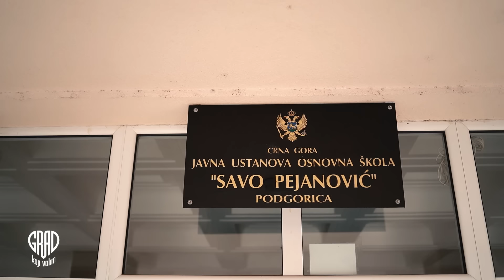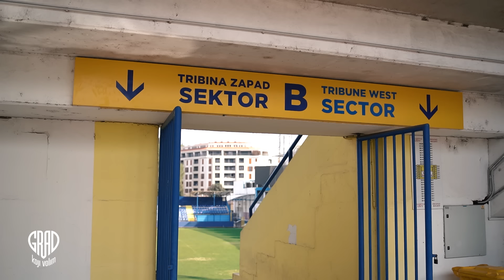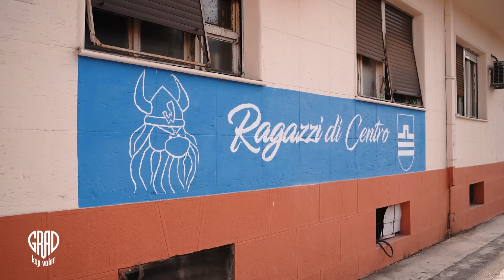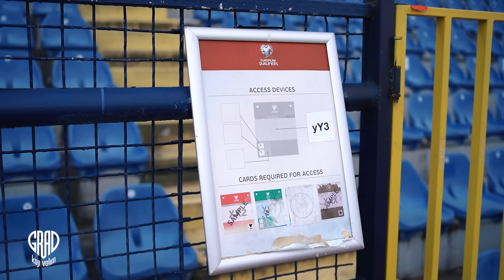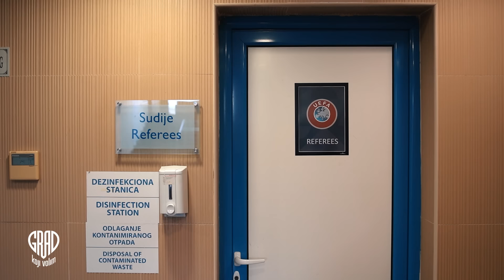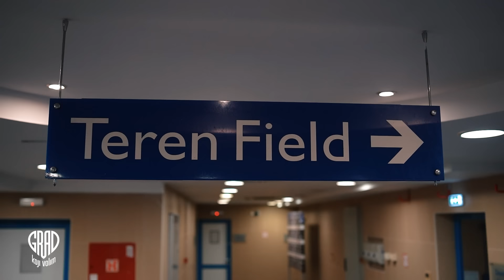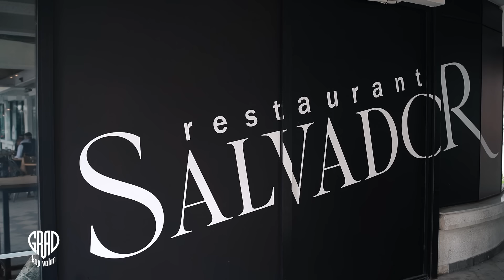GRAD KOJI VOLIM S02E09 BRANISLAV MILAČIĆ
Branislav Brano Milačić rođen je 29. juna 1949. Godine na Cetinju. Osnovnu i srednju školu završio je u Titogradu. U Novom Sadu završio je Mašinski fakultet i stekao diplomu diplomiranog mašinskog inžinjera. U Novom Sadu završio je i Višu trenersku školu i postao viši fudbalski trener. Fudbalom se počeo aktivno baviti od 14. godine, kad je postao član pionirske ekipe FK Budućnost. Po završetku studija trenersku karijeru započeo je u Titogradu, trenirajući mlađe selekcije FK Kom. Nakon toga bio je trener FK Titeks, FK Ribnica, FK Zabjelo, FK Drezga, FK Zeta, OFK Titograd, FK Mornar, FK Lovćen, FK Mogren, FK Rudar i FK Budućnost.
Kao trener FK Budućnost uveo je klub iz drug u prvu ligu, a zatim i u evropska takmičenja, a osvojio je i kup Crne Gore. FK Mogren je pod njegovim vođstvom osvojio titulu šampiona Crne Gore. S omladinskom ekipom FK Budućnost postao je prvak Srbije i Crne Gore. Sem navedenog, kao trener vodio je mlađe reprezentativne selekcije Crne Gore u SFRJ. U bivšoj Jugoslaviji bio je tehnički direktor FK Budućnost i FK Rudar, a bio je i predsjednik Srednje regije Crne Gore.

Bio i direktora FK Kom. Objavio je knjigu „Fudbalski trening“, čiji je izdavač Fudbalski savez Jugoslavije, kao i knjigu „Treće poluvrijeme“ izdavača „Nova Pobjeda”.

U najvećem crnogorskom klubu bio je sportski direktor, trener mlađih kategorija, trener prvog tima u dva navrata i savjetnik predsjednika. Jedini je kojem su navijači skandirali oslovljavajući ga sa "Ser“.

Sve počelo 80-tih, klub za obuku

Bio je afirmisan sportski radnik, u to vrijeme trener republičkih ligaša, kao i predsjednik Fudbalskog saveza Srednje regije Crne Gore. Valjda je to što je radio nekome “palo u oči”. Imao je posao u MUP kad su ga pozvali ljudi iz Budućnosti. Tadašnji predsjednik kluba Milan Milić predočio mu je da bi voljeli da dođe u klub i bude direktor. Uvijek je volio i pratio Budućnost, i dan danas je tako, i za njega je to bila čast. Malo se plašio zbog toga što je bio neiskusan za taj viši nivo, ušao je dosta bojažljivo, ali sa velikim elanom i punog srca.
Podgorica je tada dobila nove fudbalske miljenike i trenera kojeg su voljele sve generacije. "Ser Brano Milačić, ser Brano Milačić“... orilo se sa tribina našeg najvećeg stadiona.
Čovjek koji je na klupi sjedio sa navijačkim šalom oko vrata imao je bezgranično povjerenje publike.